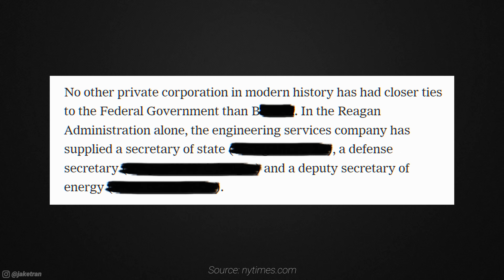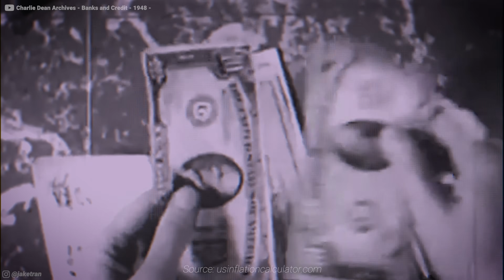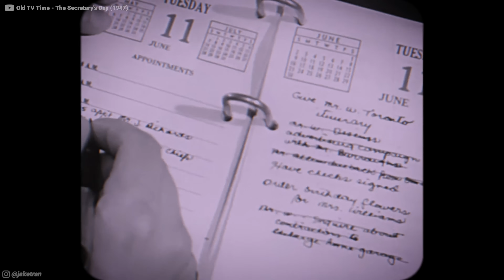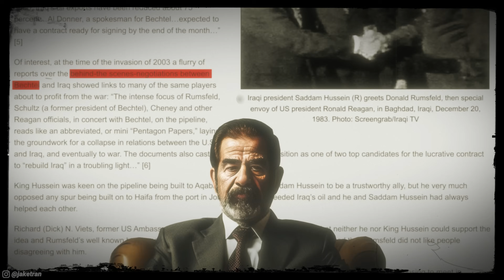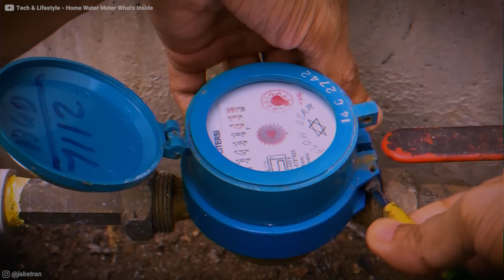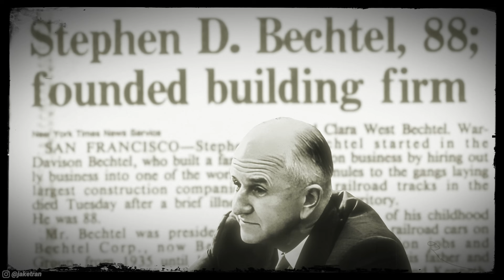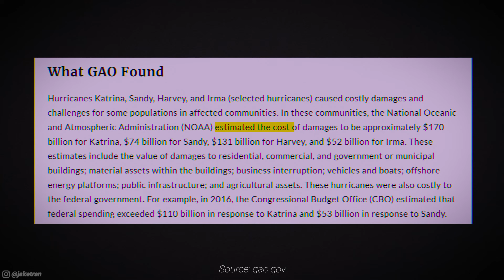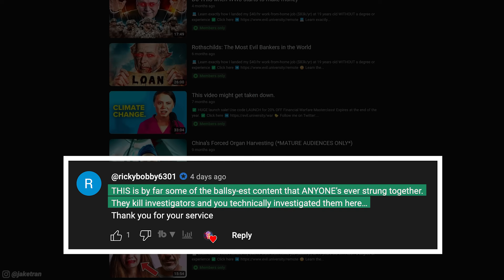The Secretive Family Behind Every Major Catastrophe (Documentary)